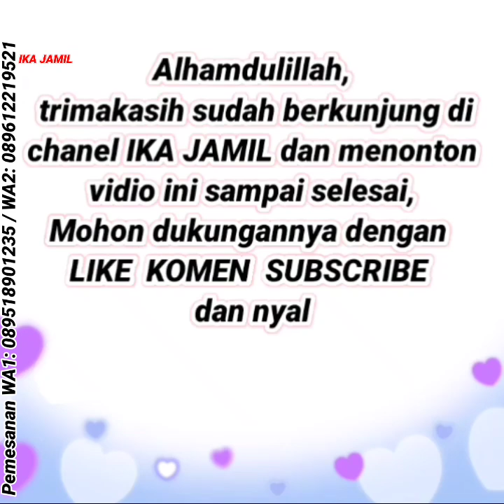( Gamis terlaris model sekarang ) baju gamis terbaru 2022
Rekomendasi baju gamis terbaru 2022, Baju tunik terbaru 2022, baju gamis terbaru 2021, baju tunik terbaru 2022, baju lebaran, baju gamis lebaran, gamis lebaran,

❤️ IKA JAMIL adalah toko online TERPERCAYA menjual fashion terbaru 2022 murah berkualitas